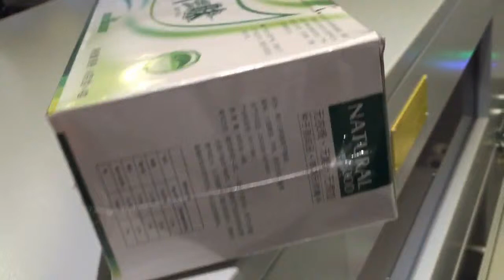FL series sealing and cutting machine with shrinkmachine 6550,Qingdao Ausense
FL series sealing and cutting machine with shrinkmachine 6550,Qingdao Ausense,milk powder packing effect, sealing and cutting machine with shrinkmachine.